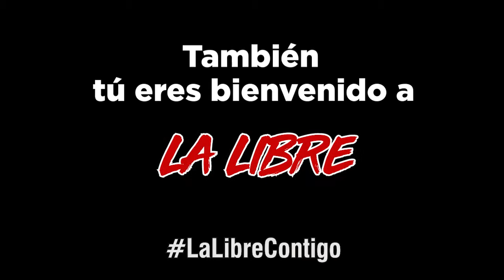Canal de atención Oficina de Crédito y Cartera 📞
¡Estamos listos para escucharte!